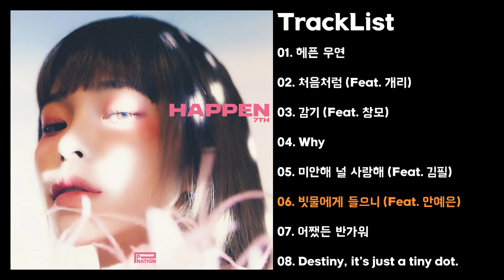[Full Album] 헤이즈 (Heize) - HAPPEN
Tracklist
[00:00] 01. 헤픈 우연
[03:13] 02. 처음처럼 (Feat. 개리)
[06:31] 03. 감기 (Feat. 창모)
[09:37] 04. Why
[12:46] 05. 미안해 널 사랑해 (Feat. 김필)
[15:59] 06. 빗물에게 들으니 (Feat. 안예은)
[18:45] 07. 어쨌든 반가워
[22:53] 08. Destiny, it's just a tiny dot.